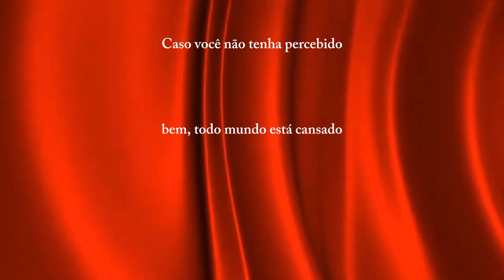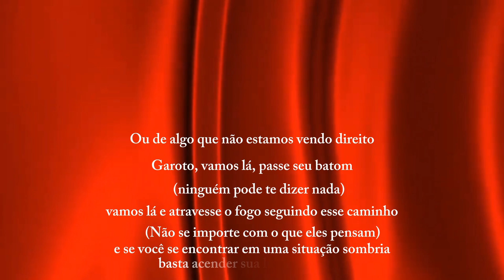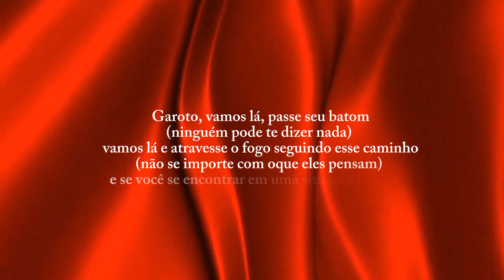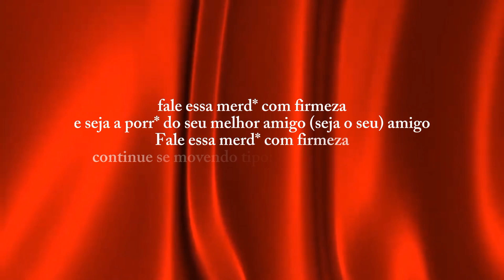Yes, and? (TRADUÇÃO) - Ariana Grande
Yes, and? (tradução
Ariana grande